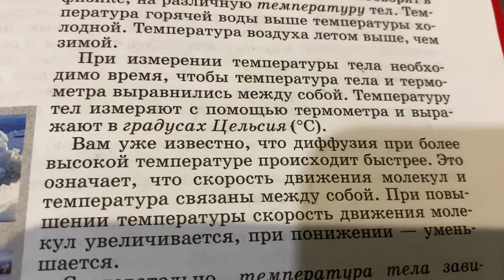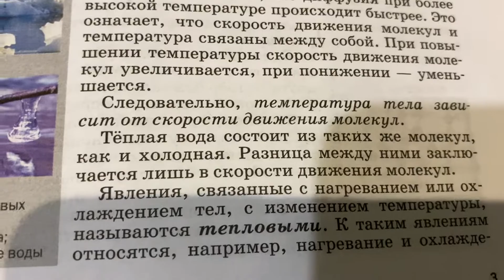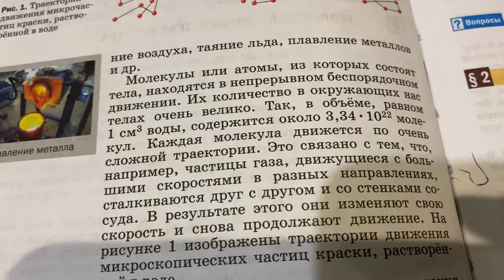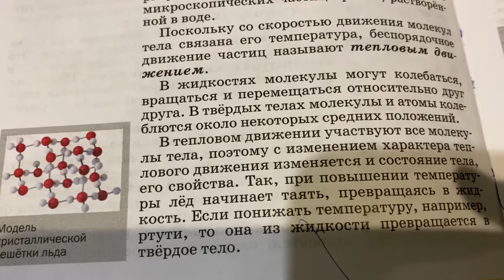Физика 8 кл/А.В.Перышкин/Тема: Тепловое движение/14.09.22